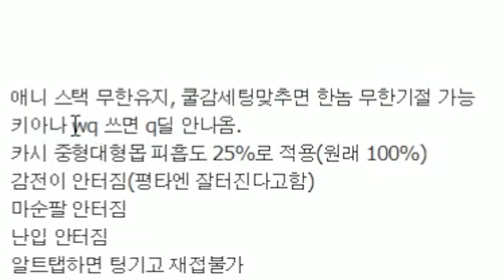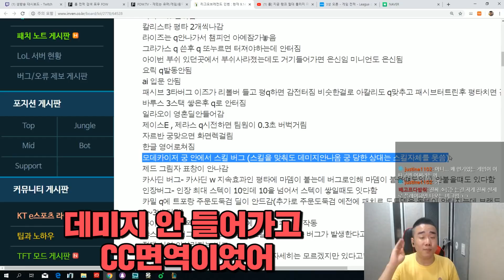[롤] 리워크 말파이트+집중공격 =??? 그리고 버그 갓겜 [개리형]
ㅡ실력방송이 아닌 재미난방송ㅡ